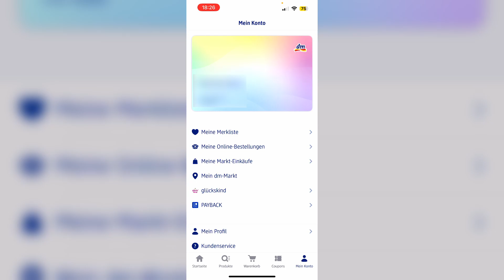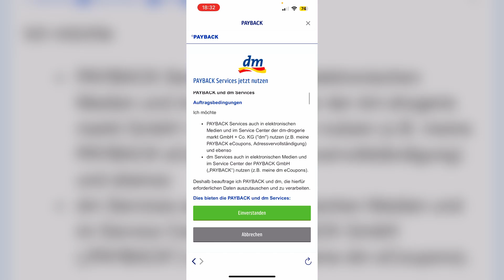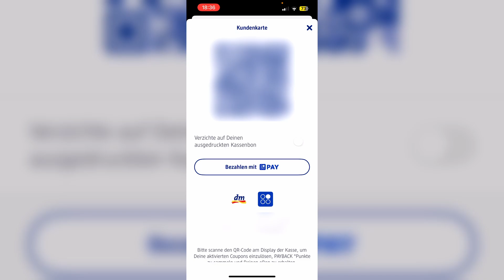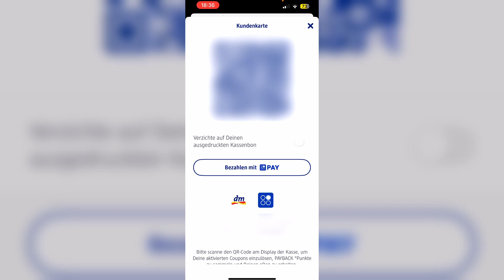DM App mit Payback verbinden Tutorial | PayBack Punkte bei DM sammeln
In diesem Video zeige ich euch, wie ihr die DM App mit Payback verbinden könnt.

*Mein Mikrofon
*Meine Maus
*Meine Tastatur
*Mein Monitor

In diesem Tutorial seht ihr, wie ihr die DM App und Payback miteinander verknüpfen könnt.
Ich zeige euch ausführlich, wie ihr im Bereich "Mein Konto" der DM App euer persönliches Payback Konto hinterlegen könnt.
Nun könnt ihr bei eurem DM-Einkauf euren persönlichen QR-Code aus der DM App an der Kasse scannen und somit automatisch Payback Punkte sammeln.